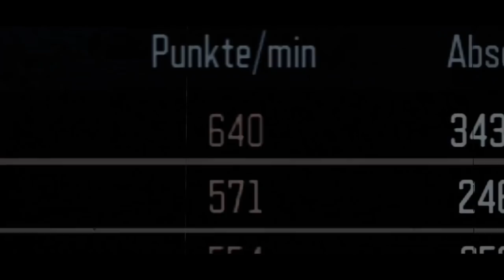Black Ops 3 Montage - Das Ende Von Black Ops 3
Controller:
Ihr wollt nen geilen Controller für wenig Geld?